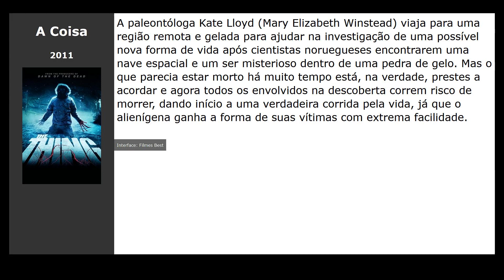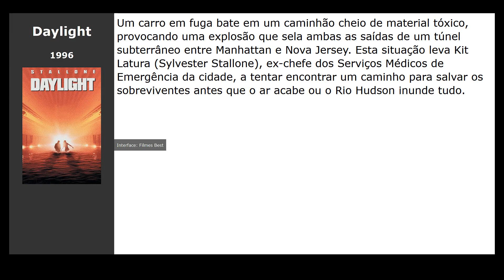Filmes parecidos com Ártico (2018)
Filmes tipo Ártico (2018):

00:10 O Regresso (2016) / gênero: thriller, drama, aventura
00:21 Os Oito Odiados (2016) / gênero: thriller, drama, crime
00:33 Depois Daquela Montanha (2017) / gênero: ação, thriller, drama
00:45 A Coisa (2011) / gênero: terror, fantastic, thriller
00:56 Limite Vertical (2000) / gênero: ação, thriller, drama
01:08 Daylight (1996) / gênero: ação, thriller, drama
01:19 Cloverfield: Monstro (2008) / gênero: terror, fantastic, thriller